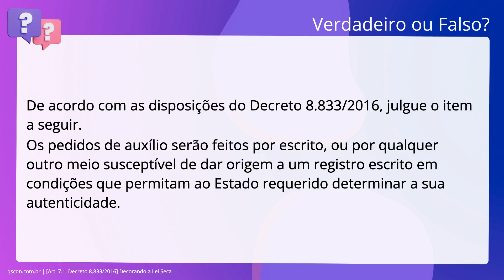QScon Direito: [Art. 7.1, Decreto 8.833/2016] Decorando a Lei Seca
Art. 7.1, Decreto 8.833/2016 | Decorando a Lei Seca

De acordo com as disposições do Decreto 8.833/2016, julgue o item a seguir. Os pedidos de auxílio serão feitos por escrito, ou por qualquer outro meio. susceptível de dar origem a um registro escrito em condições que permitam ao. Estado requerido determinar a sua autenticidade.

Gabarito: Verdadeiro